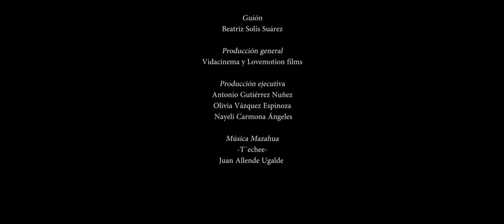BRIGADAS COMUNITARIAS PARA EL MANEJO INTEGRAL DEL FUEGO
Para poder elaborar este plan Microrregional se llevo a cabo un taller titulado “Protocolo de Coordinación y Comunicación para la atención de emergencias por incendios forestales”, cuyo objetivo fue lograr que las brigadas comunitarias de la Reserva de la Biosfera de la Mariposa Monarca (RBMM), contarán con un mecanismo de coordinación con las instancias competentes para la atención de emergencias por incendios forestales,

Las sesiones, las llevo a cabo el Fondo Mexicano para la Conservación de la Naturaleza, mediante una metodología participativa, empleando el semáforo forestal y la ruta crítica.

En este taller, se dieron cita los jefes de las brigadas comunitarias, personal de la Comisión Nacional de Áreas Naturales Protegidas, la Comisión Nacional Forestal, personal de Comisión Forestal de Michoacán,  Protección Civil Estatal, Dirección de Ecología del Municipio de Zitácuaro, regidor de Ecología, la Brigada de educación Rural, y las organizaciones de Ecología Humana, Alternare y Biocenosis A.C.

Los temas que se trabajaron fueron el establecimiento del objetivo de elaborar un protocolo, determinación de zonas críticas, determinación de temporada de incendios, identificación de actores, diseño de organigrama, mecanismo de acción, integración de inventarios e integración de legislación pertinente.

Cabe mencionar que el taller fue del agrado de todos los participantes, lo que permitió que fuera una experiencia muy amena, de las actividades que más les gustaron fue la elaboración de una maqueta, donde se conducía a los participantes hacia una reflexión, análisis y atención de emergencias, en este sentido la CONAFO y COFOM, les ponían diferentes escenarios, donde tenían que poner a prueba sus habilidades y conocimientos adquiridos, antes, durante y después del taller.

El taller se concluyó satisfactoriamente, generando el interés de los participantes en darle seguimiento mediante la elaboración de protocolos locales.